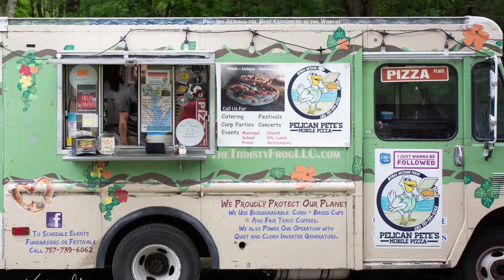Veterans Band Aid Music Fest '23 Highlights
The 4th Annual Veterans Band Aid Music Festival is an outdoor concert fundraiser featuring live music from 38 Special and Larry Fleet, some of the hottest local award-winning bands, food trucks, drinks, live auction, 50/50 raffle, ax throwing, camping and artist vendors.